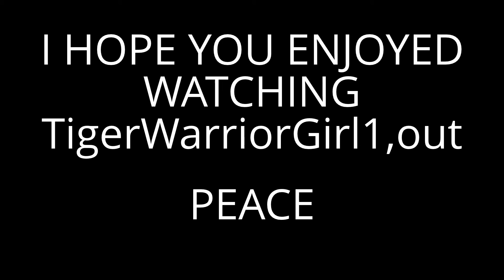(MY THIRD SLIDESHOW)Drawings from my Notebook(MyArt)